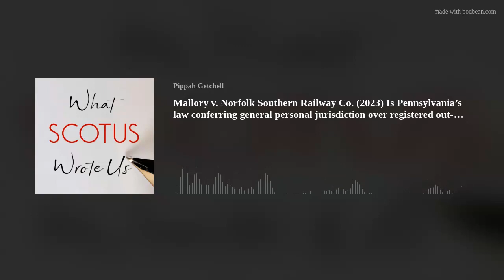Mallory v. Norfolk Southern Railway Co. (2023) Majority Opinion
Audio of the majority opinion of the Supreme Court in Mallory v. Norfolk Southern Railway Co. (2023) Is Pennsylvania’s law conferring general personal jurisdiction over registered out-of-state corporations unconstitutional?

Follow What SCOTUS Wrote Us for audio of Supreme Court opinions. Anywhere you listen to podcasts or at whatscotuswroteus.com